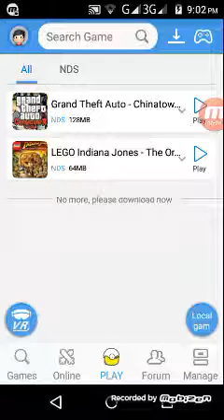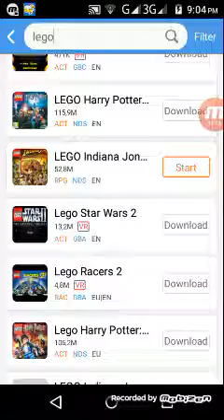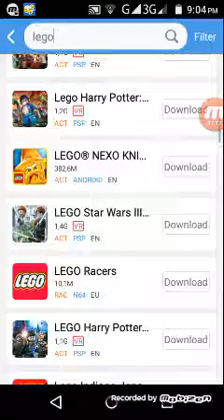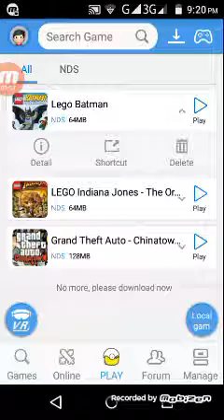Como baixar jogos de PS2 no celular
Alex Ricardo